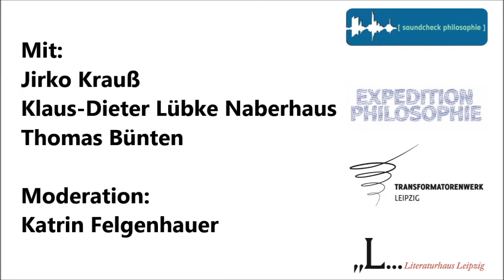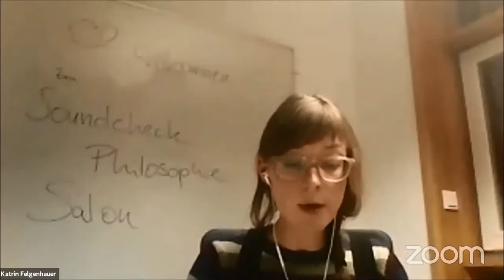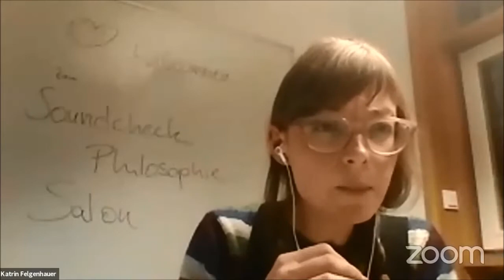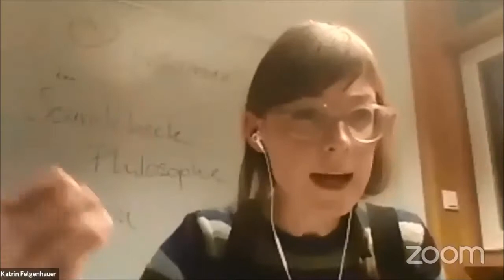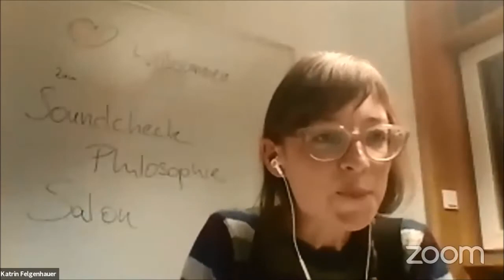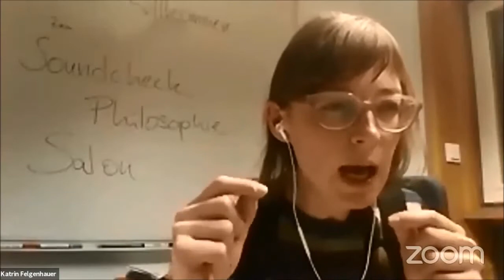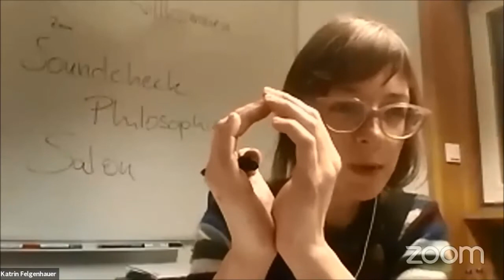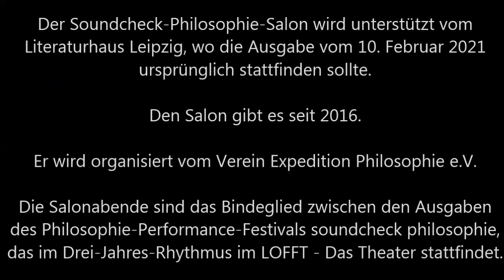Soundcheck-Philosophie-Salon: »Last Exit Coaching – Das gute Leben in der Selbstoptimierungsfalle?«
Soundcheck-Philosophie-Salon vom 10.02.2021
»Last Exit Coaching – Das gute Leben in der Selbstoptimierungsfalle?«

Impuls, Intervention, Debatte mit Jirko Krauß, Klaus-Dieter Lübke Naberhaus, Thomas Bünten (alle Transformatorenwerk Leipzig).
Moderation: Katrin Felgenhauer

Der Soundcheck-Philosophie-Salon ist ein interdisziplinäres Projekt an der Schnittstelle zwischen den verschiedenen Künsten (Theater, Performance, Literatur, Musik, Bildende Kunst) und der Philosophie. Die mehrmals im Jahr stattfindenden Salonabende widmen wir immer einem konkreten gesellschaftlich relevanten Thema - mit philosophischen und künstlerischen Mitteln. Dabei wird auch mit Gesprächsformaten gespielt, um dem Publikum unterschiedliche Möglichkeiten zum Eingriff in die Diskussion zu bieten. Coaching ist eines der Zauberwörter der Gegenwart. Der Coaching-Markt blüht und die Versprechen, bzw. die Erwartungen, die Menschen mit Coaching verbinden, sind zum Teil gewaltig - und gewaltig unterschiedlich: Coaching soll helfen, den eigenen Platz im Beruf oder in der Beziehung zu finden, den Anforderungen der Welt besser gewachsen zu sein, Ängste und innere wie äußere Grenzen zu bearbeiten, Karriere zu machen, mehr Geld zu verdienen, ein gutes Leben zu führen… - All das ist für das Team des Soundcheck-Philosophie-Salons Anlass, das Phänomen Coaching einem philosophischen wie theatralen und psychologischen Reality-Check zu unterziehen.
Eingeladen dazu sind der philosophische Praktiker Jirko Krauß, Theaterregisseur Thomas Bünten sowie der philosophierende ganzheitliche Mediziner und Coach Klaus-Dieter Lübke Naberhaus (alle Transformatorenwerk Leipzig). Mit Impulsbeiträgen und Live-Interventionen fordern sie das Publikum zum gemeinsamen Nachdenken heraus: Wo führt Coaching in die Selbstoptimierungsfalle? - Und wo zum »guten Leben«? - Und was heißt das? - Und wo bleiben die Anderen dabei? Und: Können eigentlich nur Philosoph*innen gute Coaches sein (weil sie die grundsätzlichen Fragen stellen)? Oder auch Künstler*innen, Psycholog*innen, Mediziner*innen, Bodybuilder*innen und Polizist*innen?

Moderiert wird die Veranstaltung von der Philosophin Katrin Felgenhauer vom Verein Expedition Philosophie e.V. Den Soundcheck-Philosophie-Salon gibt es seit 2016. Er wird organisiert vom Verein Expedition Philosophie e.V. Die Salonabende sind das Bindeglied zwischen den Ausgaben des Philosophie-Performance-Festivals soundcheck philosophie, das im Drei-Jahres-Rhythmus im LOFFT - Das Theater stattfindet.